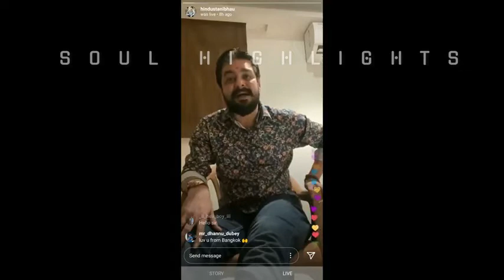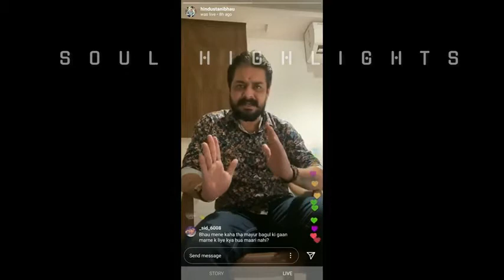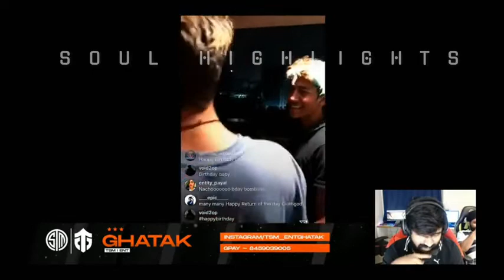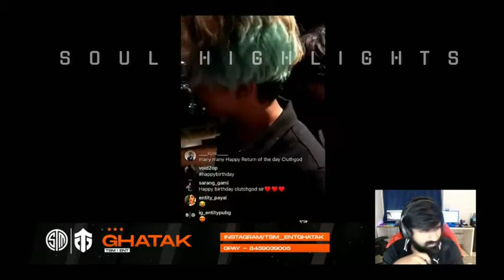😂Mortal Rebel Lip Kiss|Scout & Dynamo Roasting Tiktok|Clutchgod Birthday Celebration😂